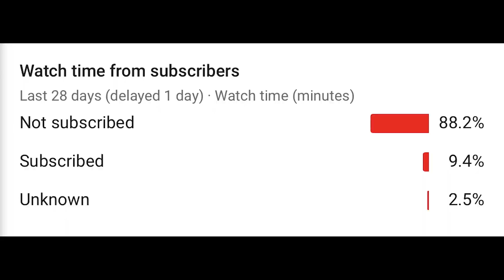GODLY UZI CLASS SETUP AFTER 1.13 UPDATE!..😳 (MODERN WARFARE)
the UZI is actually INSANE but still not the best SMG.
Can we shoot for 10 likes on this video!? Let me know any suggestions and what you guys think down in the comment section.

🔽CLASS SETUP🔽
UZI: BARREL - 13.1” First Responder, LASER - 5mW Laser, UNDERBARREL - Commando Foregrip, PERK - FULLY LOADED
SCORESTREAKS: UAV, VTOL, ADVANCED UAV
PERKS: DOUBLE TIME, GHOST, BATTLE HARDENED
LETHAL: C4, TACTICAL: STIM SHOT
SECONDARY: .357

Instrumental Produced by Chucki.

All Videos Are Edited & Created By: Legends6K

If You're Reading This Comment UZI!

LLHH.